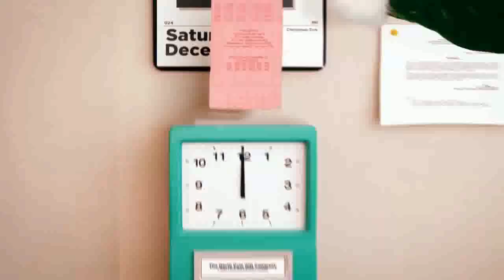Check out my ElfYourself dance - Happy Holidays !